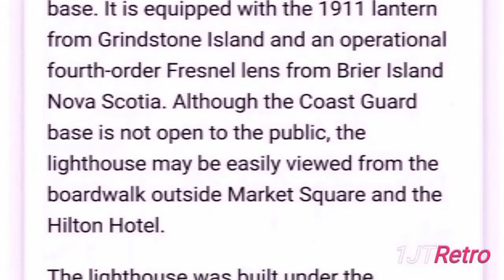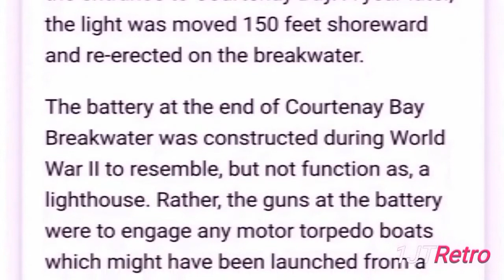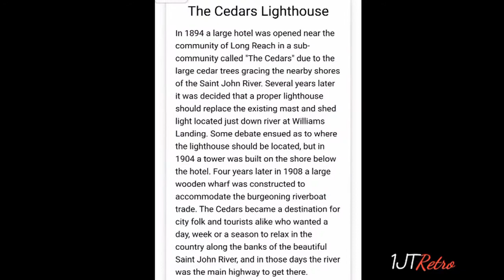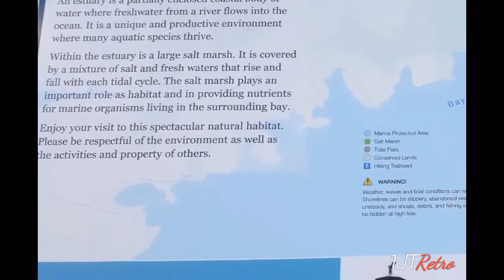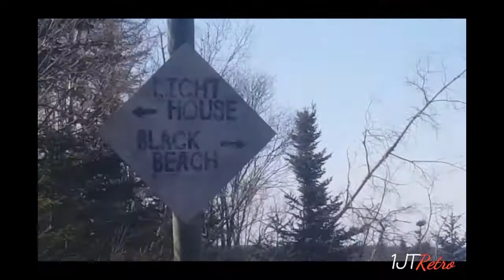Lighthouse's of New Brunswick Episode 5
In this addition of lighthousin' we take a look these 5 beautiful New Brunswick lighthouses:

- Saint John Coast Guard Base Lighthouse
- Courtney Bay Lighthouse
- Cocagne Front Range Lighthouse
- The Cedars Lighthouse (St. John River)
- Musquash Head Lighthouse